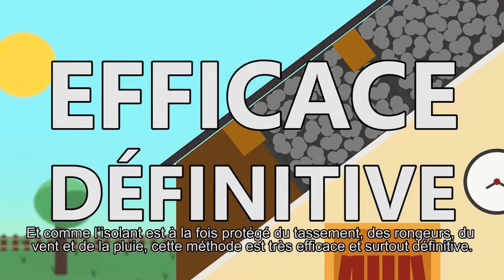Isolation Toiture ISOSAC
La solution unique pour isoler les rampants des charpentes liteaux

Une équation 100 % gagnante !

Soufflage d’isolant + technique brevetée = durée de vie de l’isolation augmentée.

Toiture existante conservée = investissement économe

La charpente est protégée et peut respirer.